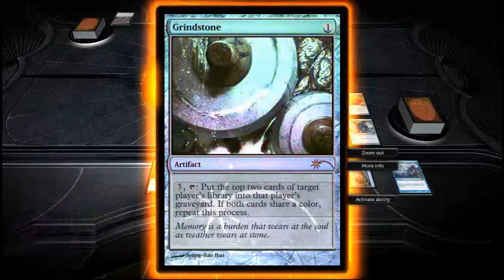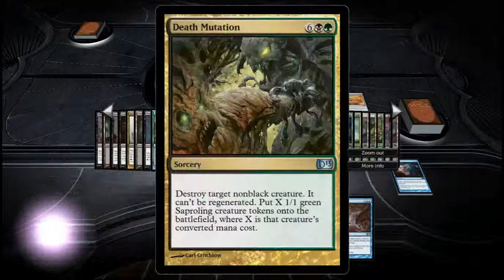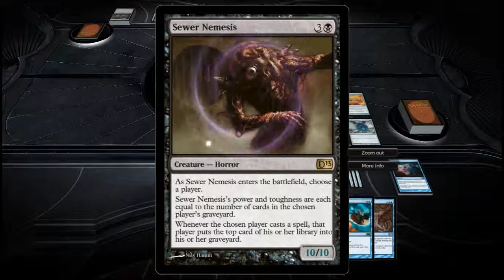Gameslayer vs PANCZASU - MTG:DotP 011 - Match 2 Game 4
Our hero fights his enemy once again because his enemy demanded blood after the thorough thrashing he recieved last time